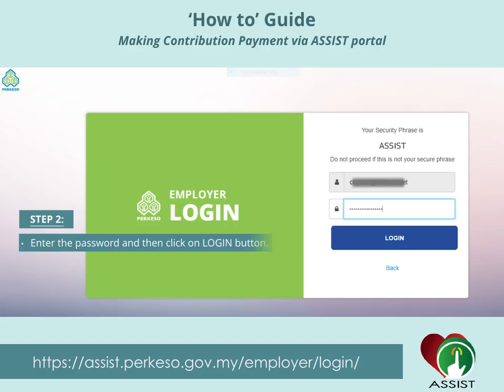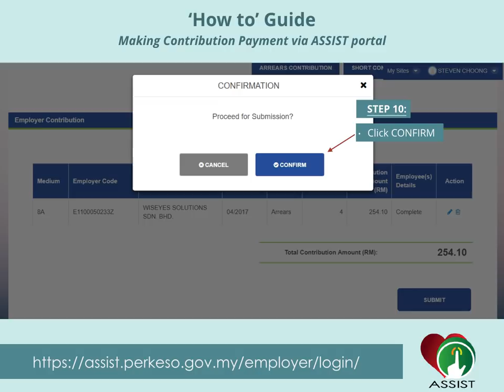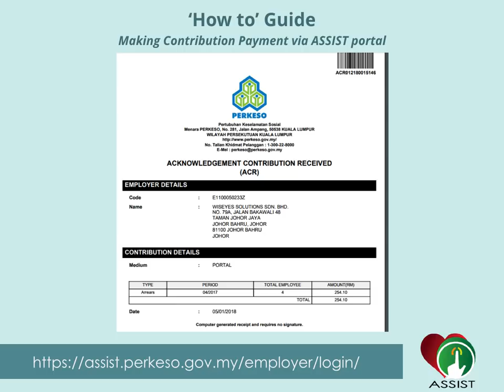ASSIST PORTAL : 'How to' Guide Generating ACR - Option 2 - Text File Submission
Making Contribution Payment via Assist Portal